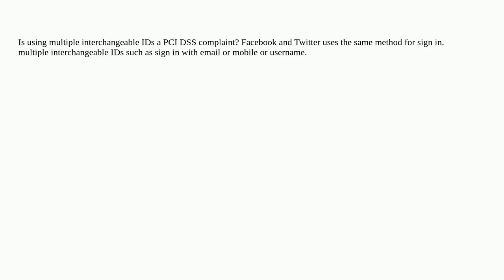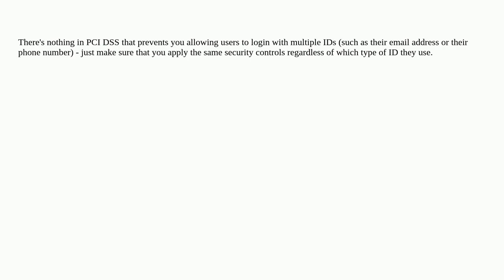Security: interchangeable IDs for login under PCI DSS like Facebook and Twitter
interchangeable IDs for login under PCI DSS like Facebook and Twitter

A special thanks goes out to the community

  twitter pci-dss facebook identity